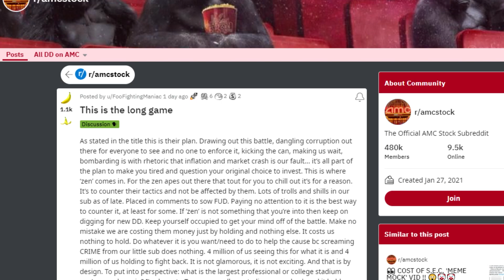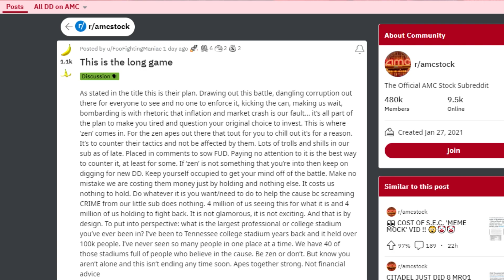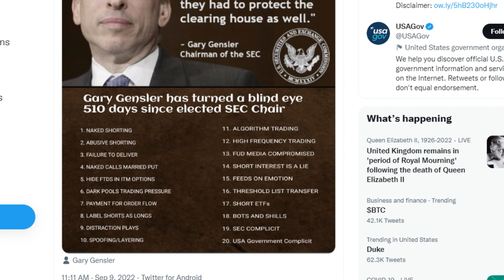AMC STOCK: THE LONG GAME... (EXPLAINED)